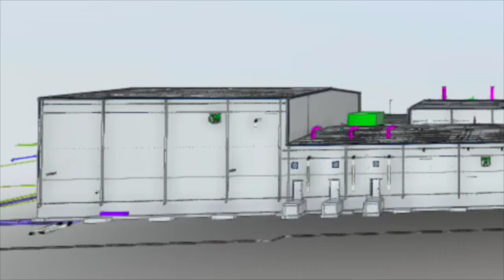BCO assembly SD 480p